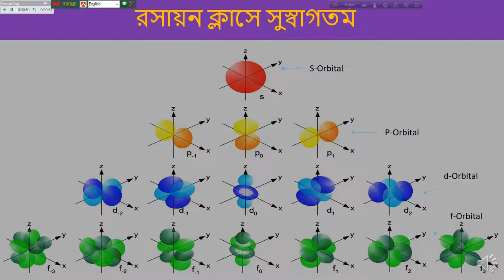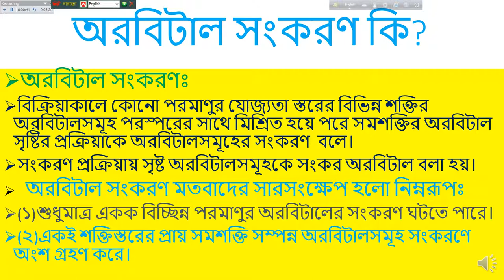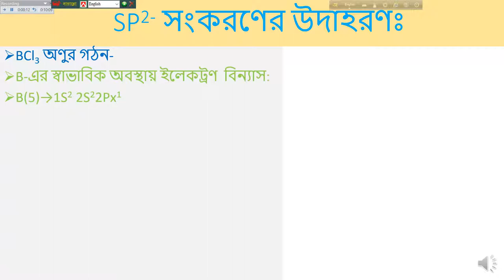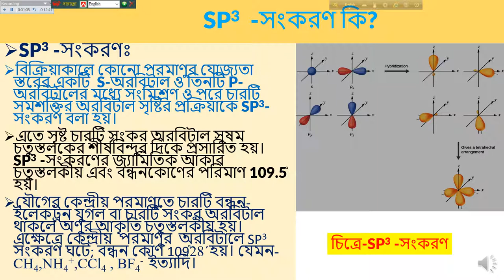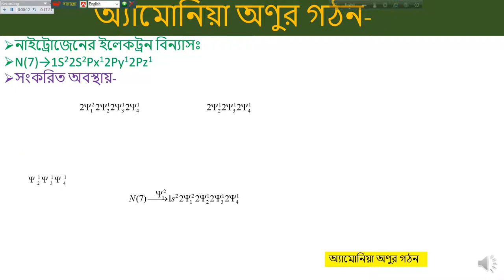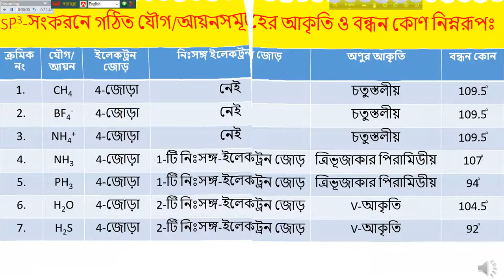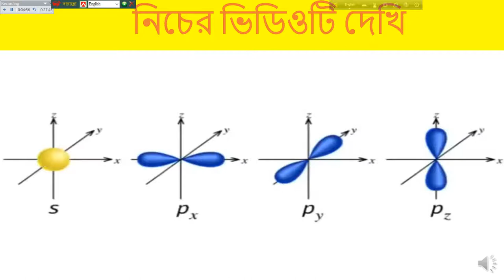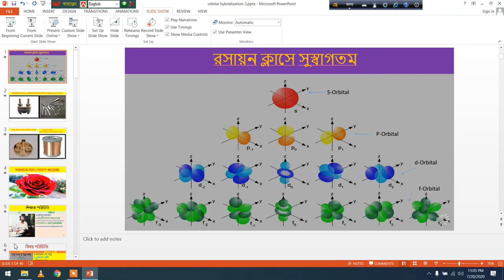Class of Orbital hybridization, Asst. Prof. Md. Abdur Rahman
Muhsin Girls College, Daulatpur Khulna.
Online Class of Chemistry 1st Part, Chapter 3rd, Class XI